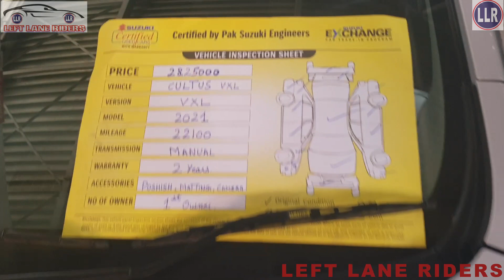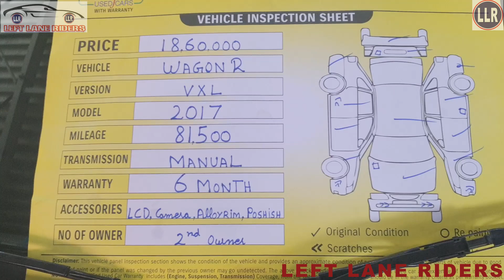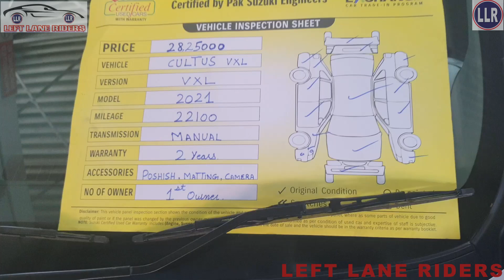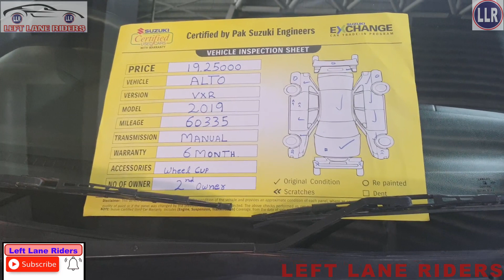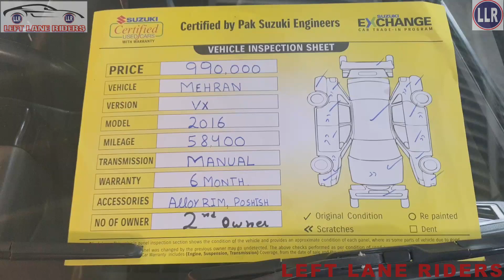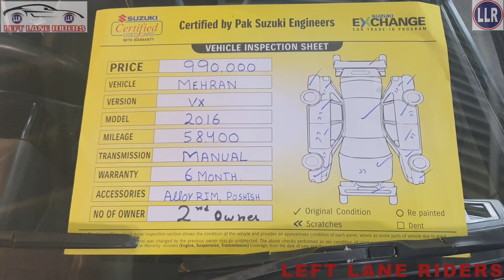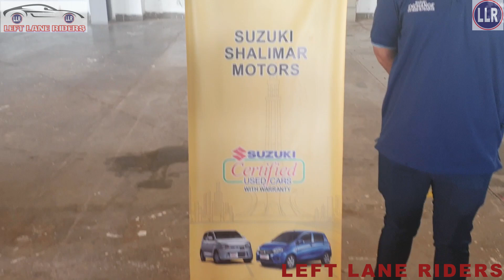Suzuki Used Car Gala | Expo Center 2022 | Used Cars In Lahore | Suzuki Car Market | Used Car Prices